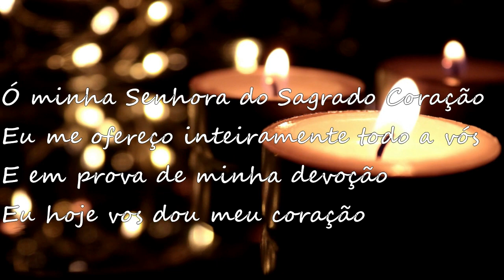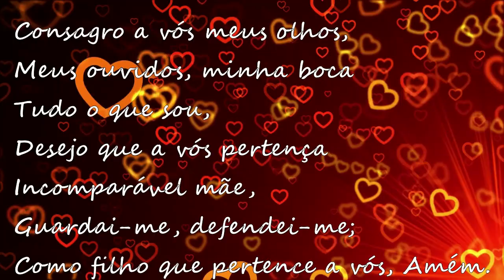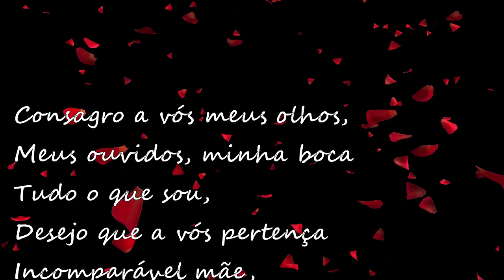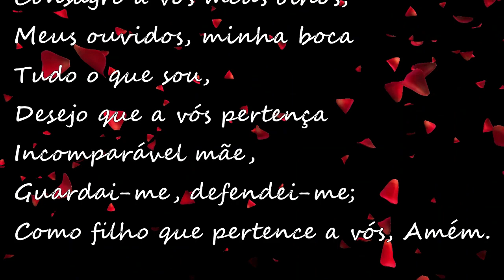Consagração à Nossa Senhora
Consagração
Interpretado por: Fernanda Feiteira e Daniel Poppe

Ó minha Senhora do Sagrado Coração
Eu me ofereço inteiramente todo a vós
E em prova de minha devoção
Eu hoje vos dou meu coração

Consagro a vós meus olhos,
meus ouvidos, minha boca
Tudo o que sou, desejo que a vós pertença
Incomparável mãe, guardai-me, defendei-me;
Como filho que pertence a vós, Amém.